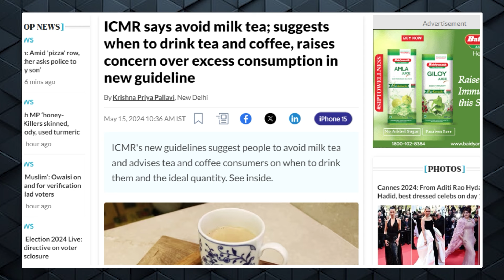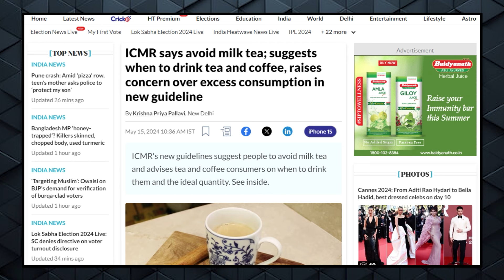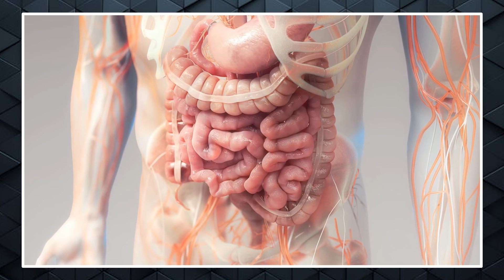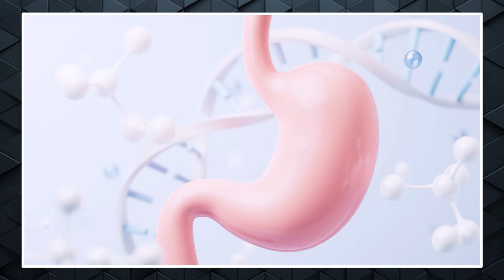किडनी को बचाएं: चाय-कॉफी से दूरी बनाएं | Why Tea and Coffee are bad for Kidney Health in Hindi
Welcome to the channel "KIDNEY TREATMENT" where we discuss about Kidney Health and How to Avoid Dialysis using Ayurvedic Kidney Treatment.

Chapters
0:00 Introduction
0:29 ICMR study report
0:49 Tannins and kidney
1:51 Common mistake
3:13 Herbal teas
4:47 Special advice
5:59 Conclusion

Tea and coffee are loved by almost everyone for their excellent taste and mind-refreshing properties. While tea boosts energy and alertness, coffee acts as a dopamine enhancer and mood lifter.
However, kidney patients should be cautious about consuming these beverages due to their potential impact on kidney health. Both drinks contain caffeine and certain minerals that can strain the kidneys, making moderation key for those with kidney issues. Always consult your healthcare provider for personalized advice.

*The ICMR Report:

The Indian Council of Medical Research (ICMR) has recently issued new guidelines, strictly advising kidney patients to avoid tea and coffee.

*What’s the Reason Behind This?

Tea and coffee are both high in tannins, a chemical compound that reacts with the iron in food and prevents it from being absorbed into the blood. This is especially problematic for kidney patients, who often have low hemoglobin levels due to reduced erythropoietin production by the kidneys.

Iron is crucial for blood production as well, but when tannins inhibit iron absorption, it can lead to anemia in kidney patients.

Additionally, tannins in these beverages can also prevent the absorption of certain medications, creating hindrances in the patient's treatment journey